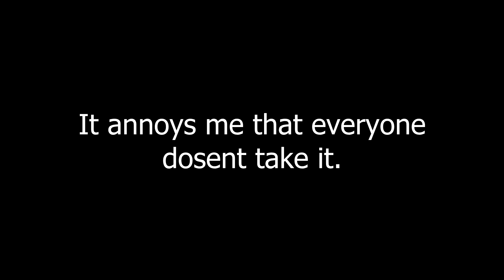Chicken Ranch Glitch (also trams)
Tram School 101.